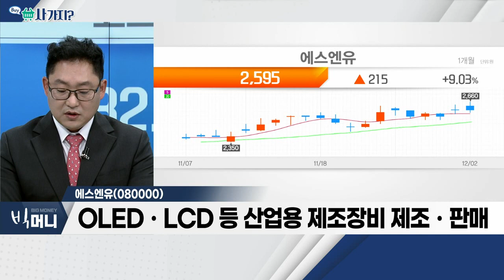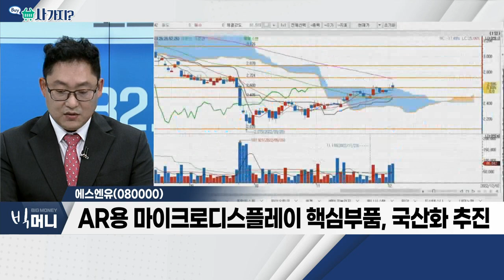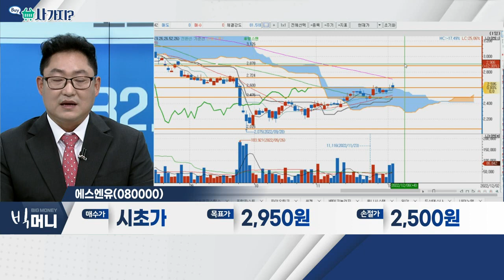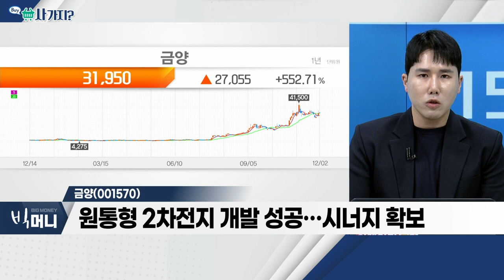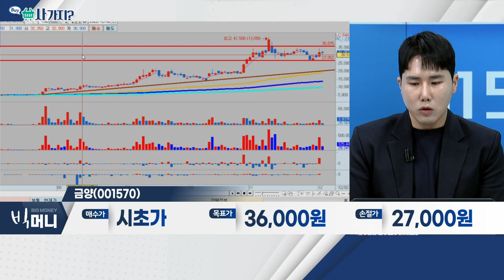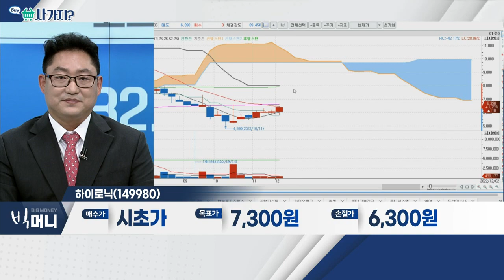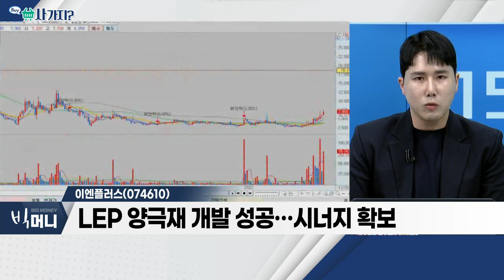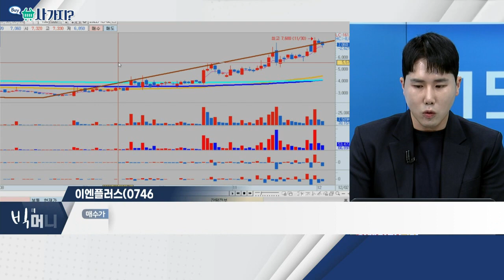에스엔유(080000), 금양(001570), 하이로닉(149980), 이엔플러스(074610)_사가지 (20221202)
에스엔유(080000)
- OLEDㆍLCD 등 산업용 제조장비 제조ㆍ판매
- 삼성전자 등 국내외 우량 업체 고객사로 확보
- AR용 마이크로디스플레이 핵심부품, 국산화 추진

금양(001570)
- 2차전지와 동반 성장 가능한 모멘텀 보유
- 리튬 가격 상승에 따른 수혜
- 원통형 2차전지 개발 성공… 시너지 확보

- 글로벌 에스테틱 메디칼 의료기기 업체
- 주요 제품 'DOUBLO' 등 보유
- 혁신의료기기 13호 '집속형초음파자극시스템' 지정
- 산통부, '집속형초음파자극시스템' 세계일류상품 선정

이엔플러스(074610)
- LEP 양극재 개발 성공… 시너지 확보
- 글로벌 배터리 대기업의 벤더 등록… 수주 본격화
- 다양한 제품 포트폴리오 보유